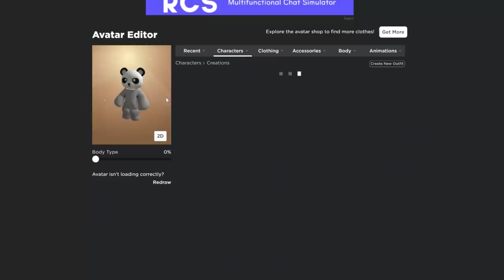JUKING TOXIC TEAMERS as a TEDDY BEAR in MM2 (Voice Chat)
This is a Roblox Murder Mystery 2 voice chat video where I destroy teamers as a teddy.